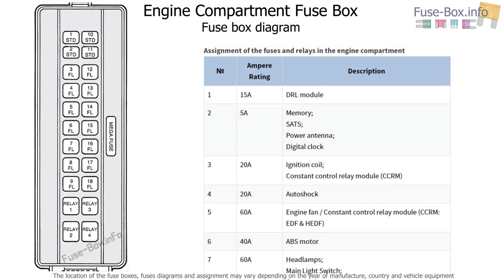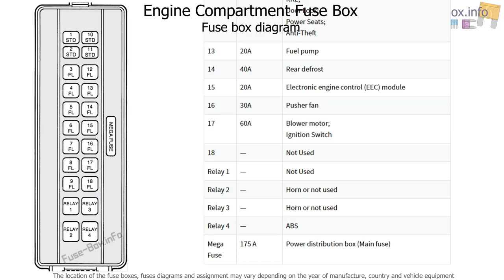Fuse box location and diagrams: Mercury Cougar (1995-1998)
Fuse box diagrams (location and assignment of electrical fuses and relays) Mercury Cougar / Ford Cougar (1995, 1996, 1997, 1998).